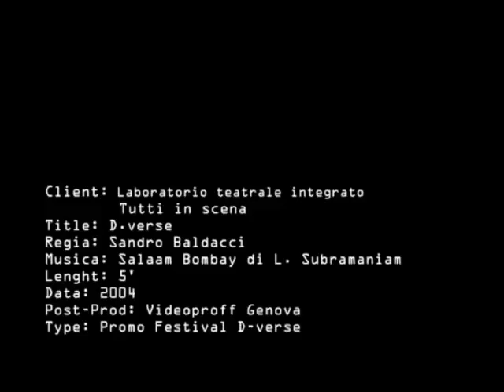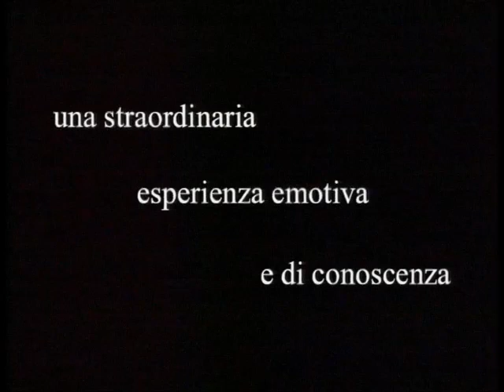D-verse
Labopratorio Teatrale integrato "Tutti in Scena" presenta D-verse, Primo Festival Internazionale del Teatro per le Diverse Abilità.
Regia di Sandro Baldacci. 2004, 5' . Prod e post-.prod. Videoproff . Genova 2004 Capitale della Cultura, Centro Studi per l'integrazione Lavorativa dei Disabili, ASL 3.
In collaborazione con Università degli Studi di Genova, Facoltà di Lettere e Filosofia, Corso di Laurea in DAMS, la Milonga ass. Culturale. Con il sostegno di Regione Liguria, Provincia di Genova, Fodazione Carige, Boero, Emac, Musiquarium, Multievents, Firma. Edit Francesco Cogoni